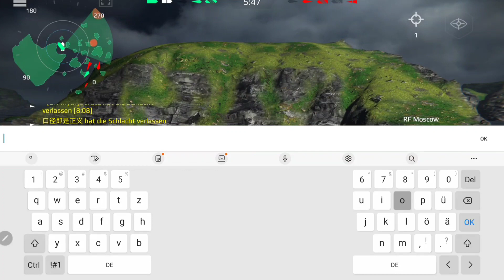Modern Warships - RF Moscow in online battle with 1,7 Million dmg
Get Game at Artstorm

Modern Warships Sea Battle-Online PVP Warship Game